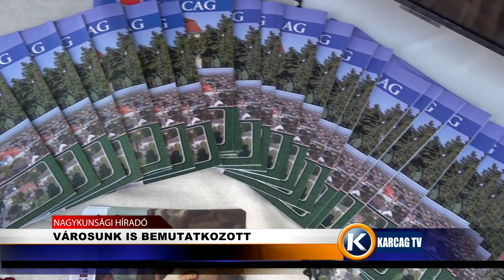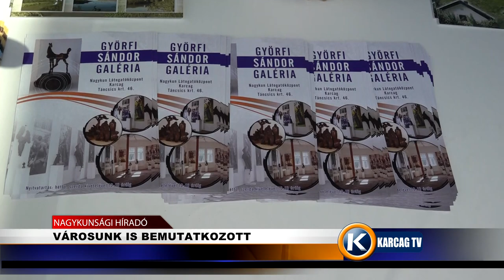VÁROSUNK IS BEMUTATKOZOTT